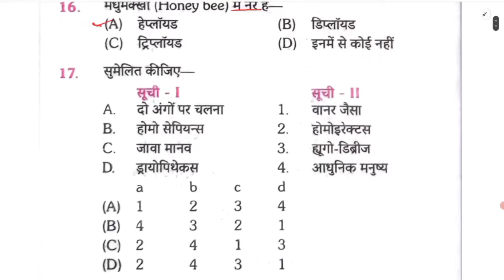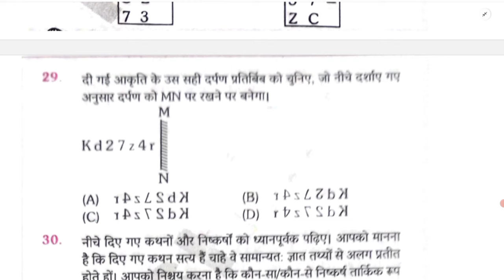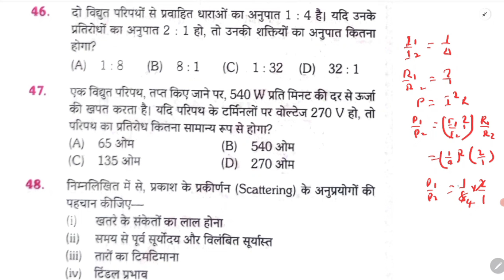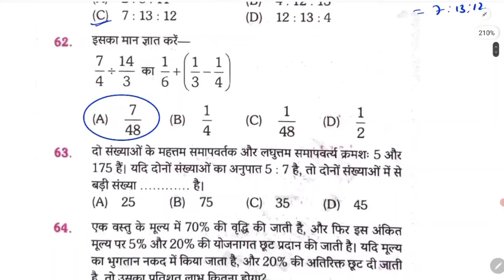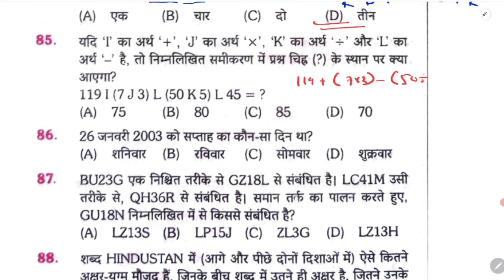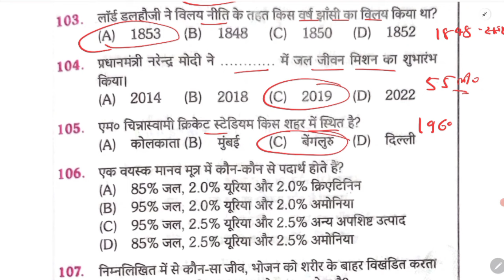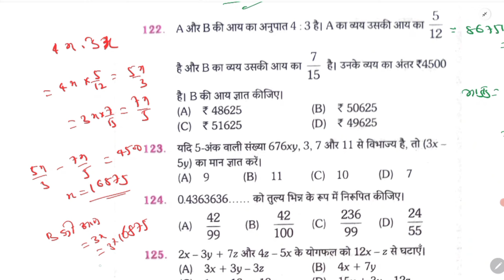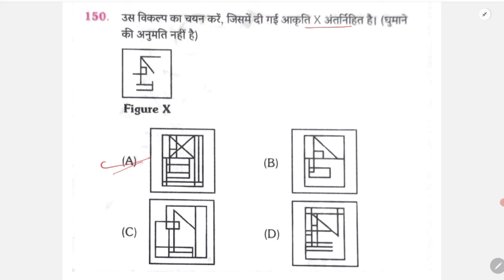BSSC Platform Practice Set 2024 | BSSC Platform Volume -3 | Set -03 | Bssc Inter Level Practice Set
maths Link

Follow the SUNBIK Classes channel on WhatsApp

SUNBIK Classes
From-Nalanda Bihar(india)

Bssc platform Practice set Volume 3
Rukamani prakashan Bssc Practice set Volume 3
practice set Bihar ssc Platform volume 3
Bihar ssc Practice set platform volume –3
Bihar ssc Practice set. Rukamani prakashan volume 3
Bihar ssc Practice set
Bihar ssc Practice set Volume 3platform

Bssc Gk gs class 2023
Bssc Inter level vancancy exam date
Bssc Practice set
Bssc Book.Bssc ka book
Bssc ke liye kaun sa book padhe
Bssc Practice set Kiran
Bssc Practice set Rukamani prakashan platform
Bssc gk gs class
Bssc resoning Class
bssc Practice set new video
Bssc gk gs practice set.Bssc science
Bssc science class mock test
bssc mock test Science class
Bssc science classes
Bssc Inter Level vancancy
Bssc Inter Level pratice set
bssc Inter Level previous year question
Bssc pratice set new video
bssc me NCL kaise bante
bssc new notification
bssc Inter Level vancancy exame date
bssc Inter Level math by sunbik maths
bssc pratice set gk gs
bssc Inter Level Gk gs class theory
Bssc pratice set
bssc pratice set  platform book
bssc Inter Level pratice set Rukamani
bssc Inter Level pratice set  kiran book
bssc Inter Level set practice
bssc Inter Level Gk gs
bssc Inter Level 2023-24
bssc sunbik classes
bssc Inter Level test Series .
Bssc Inter Level new book
bssc Inter level ki tyari kaise kare
bssc Inter level ke liye Kaun kaun book padhe
Bssc Inter level lucnet
Bssc Inter Level  Platform Practice Set || Bssc Platform Practice Set